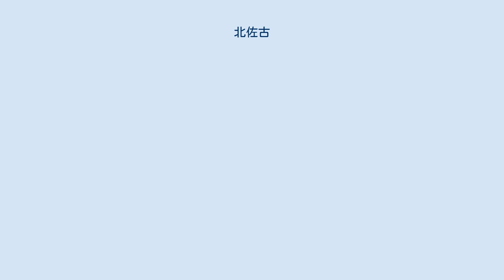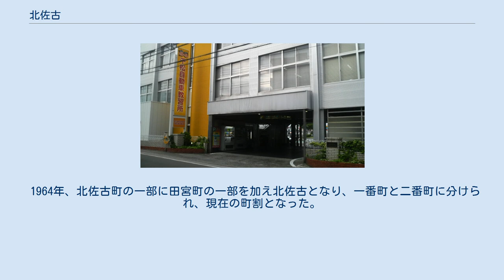北佐古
日本 」 四国地方 」 徳島県 」 徳島市 」 佐古地区（一部加茂地区） 」 北佐古 北佐古（きたさこ）は、徳島県徳島市の町である。
一番町と二番町がある。
佐古地区と、一部は加茂地区に属している。
 2011年6月1日。
徳島市の調査より。
 徳島市中央部、都心地域（中心市街地）の北西に位置する。
東から一番町・二番町が並ぶ。
大半は佐古地区だが、北部（一番町3番、2・4番の一部、二番町3番、2・4・5番の一部）は加茂地区である。
 西・北・東は田宮川に面す。
南端にはJR高徳線と徳島線が通り、佐古駅裏口に位置する。
佐古駅から北へ伸びる一番町・二番町境付近の通り（県道150号の北への続き）は商業地で、そのほかは住商併用地である。
 南は佐古と陸続きである。
それ以外の方角は田宮川に囲まれ、南田宮に面している。
ただしわずかに南矢三町と出来島本町にも面している。
 市町村制以前は佐古村の一部で、佐古村は1889年の市町村制により徳島市北佐古町となった。
ただし、北佐古町の本通りは現在の佐古北部で、現在の北佐古は北佐古町の北の外れだった。
 1964年、北佐古町の一部に田宮町の一部を加え北佐古となり、一番町と二番町に分けられ、現在の町割となった。